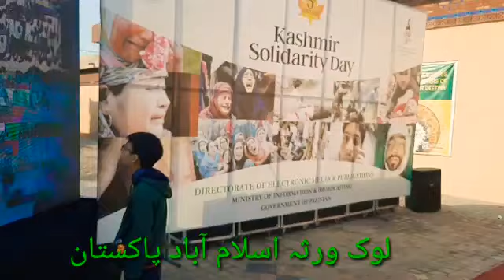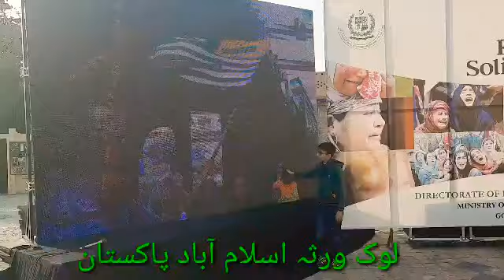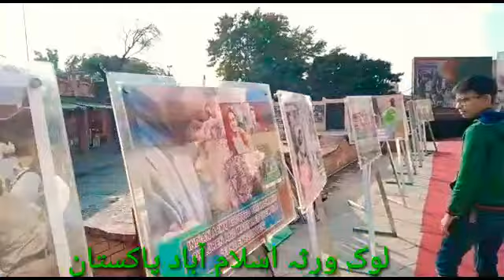5th Feb kashmir solidarity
5th Feb .. Kashmir day.. .celebrates in loke versa shaker paryaan.